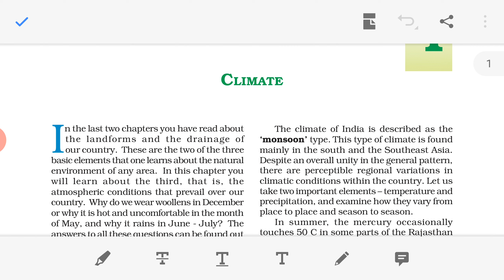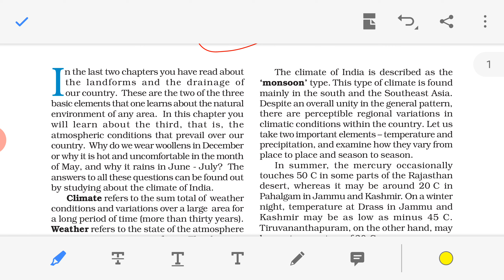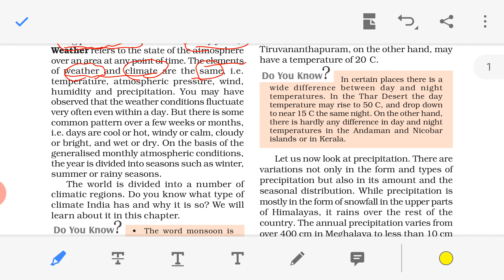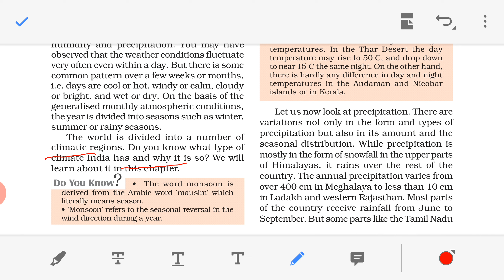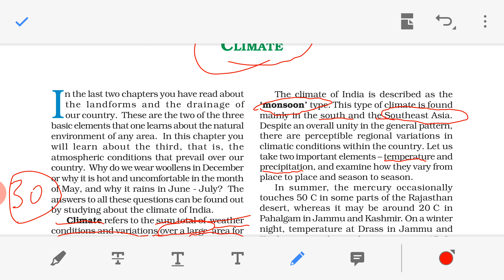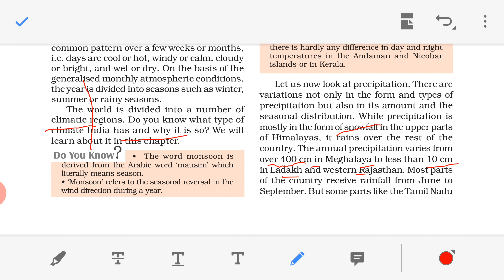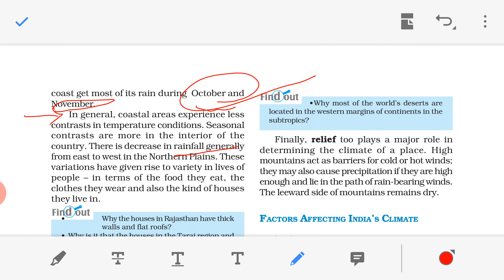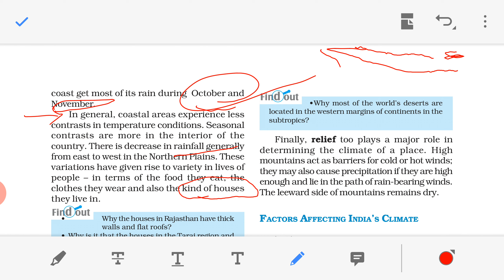9th geography E.M lesson 4 day 13